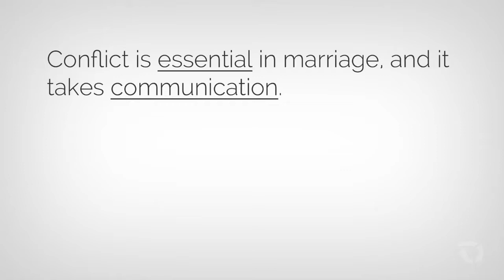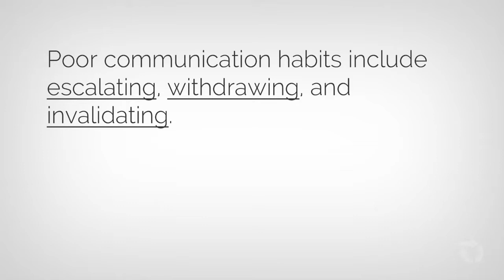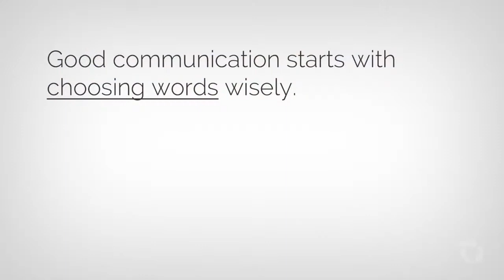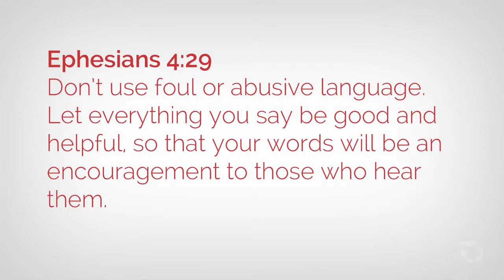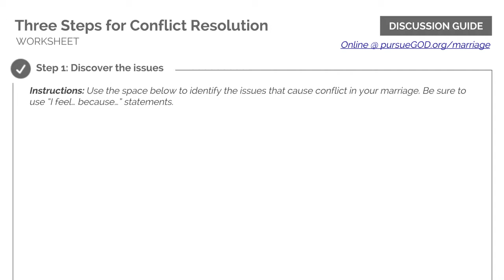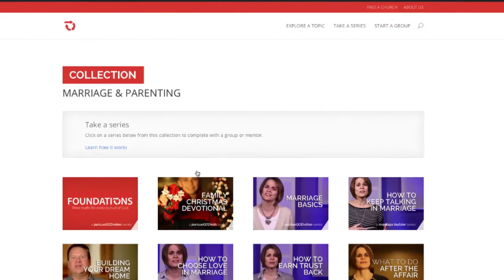MARRIAGE PRINCIPLE #3: HEALTHY COUPLES KEEP TALKING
MARRIAGE TRUTH is a video channel of pursueGOD.org. Find series resources, including workbooks with discussion guides,